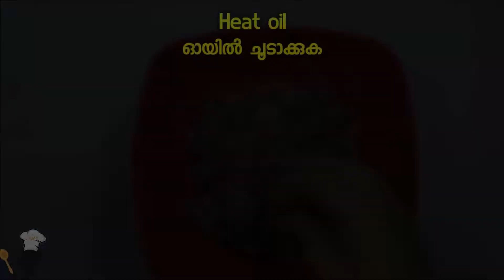ചീര പക്കാവട | Red Spinach Pakoda | Easy Healthy Snack to try this Iftar | Sameenas Cookery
What’s better than a hot plate of pakoras and some masala chai on a rainy day? Nothing, I would say. This lovely and crunchy snack Pakoda is made with fresh red spinach (palak), gram flour (besan) and coconut oil .